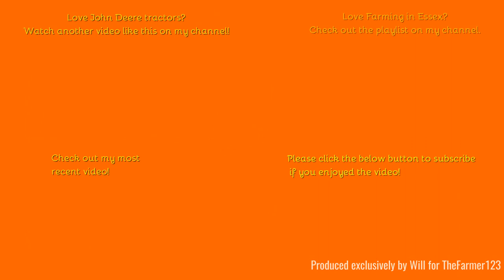Farming Events 2024 - Stebbing Tractor Run. Part 2 of 9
Hello,
So with the Wormingford Vintage working day over, we fast forward to just last month with the Stebbing Tractor Run 2024, held on the 12/05. A staggering 87 tractors at this one, 21 of which are featured here!
Music in the video:
N/A
Outtro Music:
Comment Rules (Last Update: 12th June 2017):
1. Do not swear or be rude in the comments. Any comments that contain this will be removed by me. Equally if I decide there is an aggressive comment towards me or someone else, that will also be removed.
2. Use correct grammar and try to use correct spelling. I want the comments section to be presentable. If there is deliberate misuse of grammar and spelling I will not reply to the comment, More on this below.
3. Try not reply to everyone with their comments in each video, as I will do that but if you can help someone and I do not get there first than please do.
4. I am up for constructive criticism so if you have any for any video than please do leave it in the comments section and let me know and I will do my best to resolve this.
5 - NEW: NO fake comments, and by this I mean bots spamming me. I have had this in the past and it's not fun getting excited that you have a new viewer when it's actually just a bot. Any comments that contain this will be removed by me & flagged to YouTube for spam.
6 - No previous comments, and by this I mean copied & pasted comments that have been previously posted before and I have replied (If I have not replied at the time of post then fair enough, I will reply on the latest). There is no need for the same one comment, but on two videos to be posted twice. Not only does it waste my time answering it again but it waists yours too!
7 - No links to be posted in my comments due to safety reasons. If you want to show me a channel use that one if its yours or quote the name, not the link! Any comments that contain this will be removed by me.